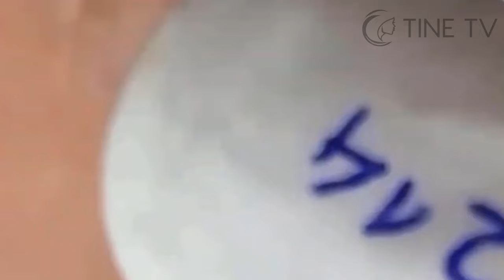ميع وتنظيف الجلد الطبيعي المدو SM